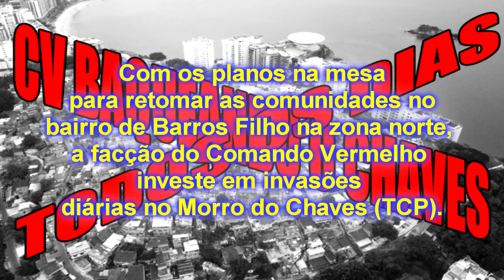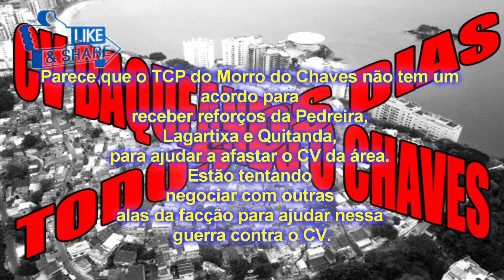Morro do Chaves sofre baque do CV todos os dia